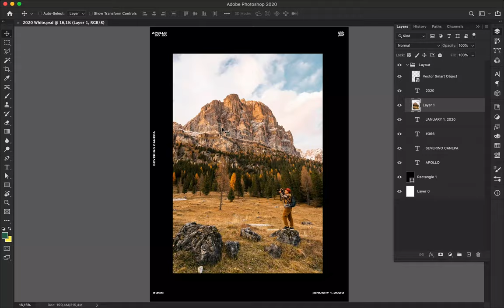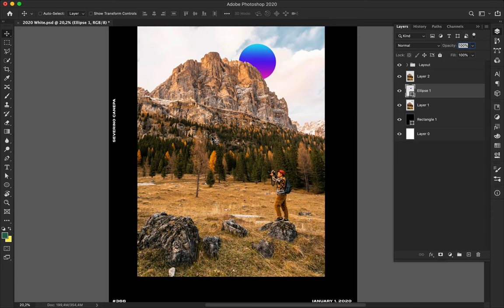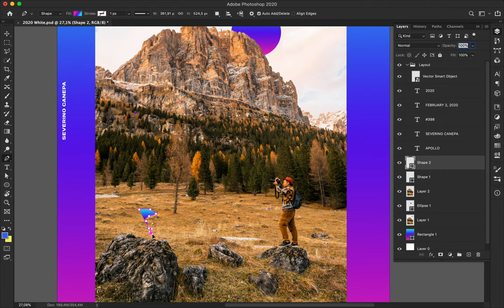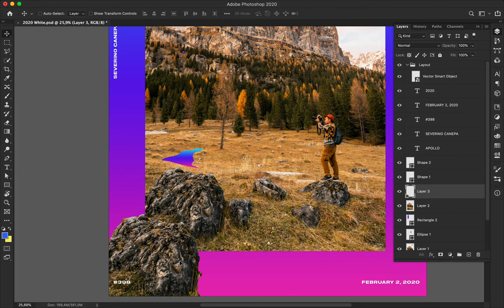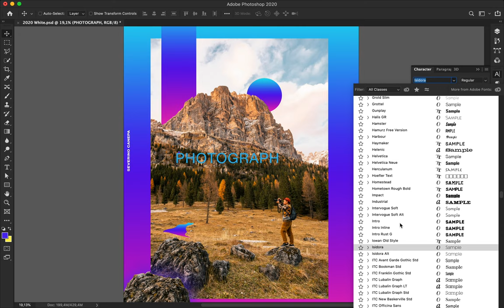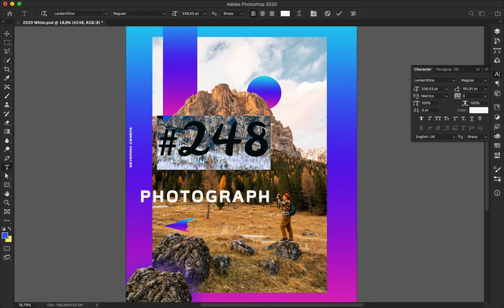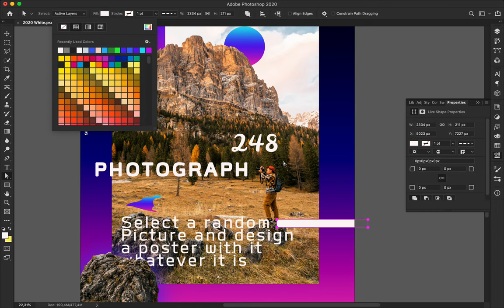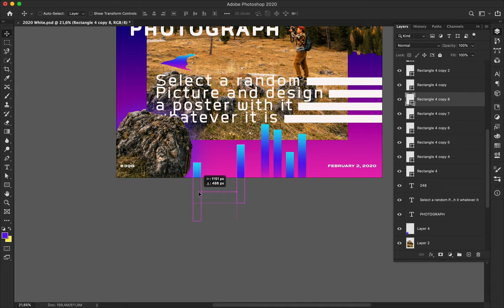Speed Art Poster Tutorial #398 Photograph #248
I wasn't inspired when I saw the picture. The inspiration came when I tried to figure out how to handle this picture. Then, I found ideas and started to play with font, shapes, and colors.